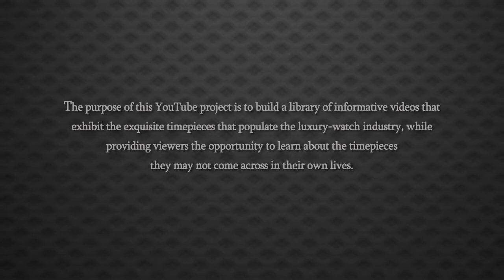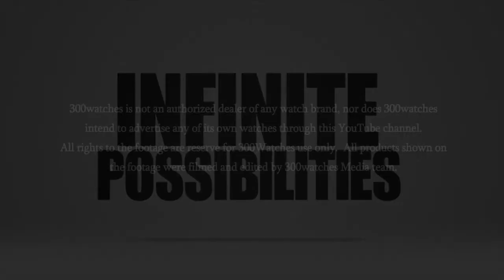Breitling Bentley Automatic Chronograph Watch